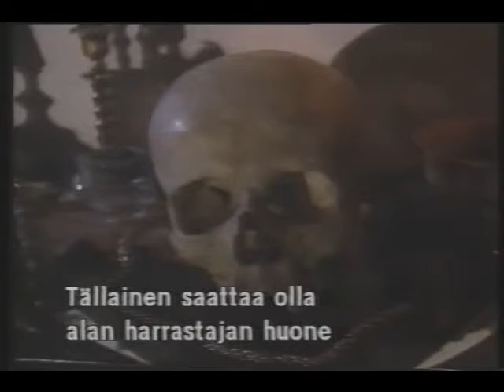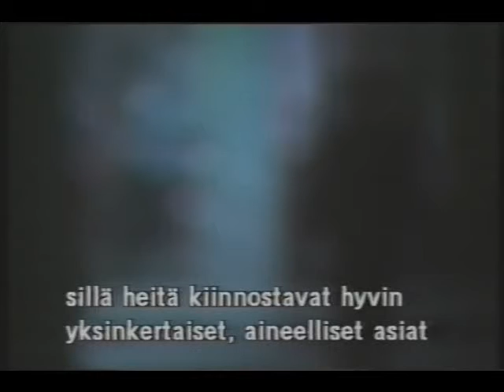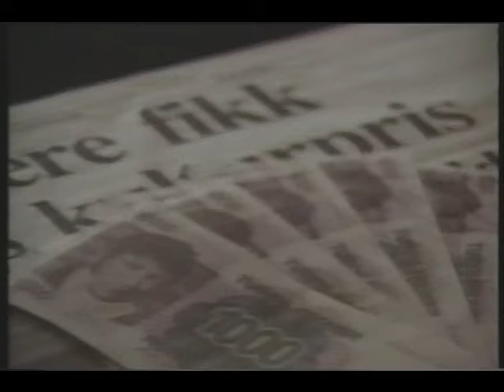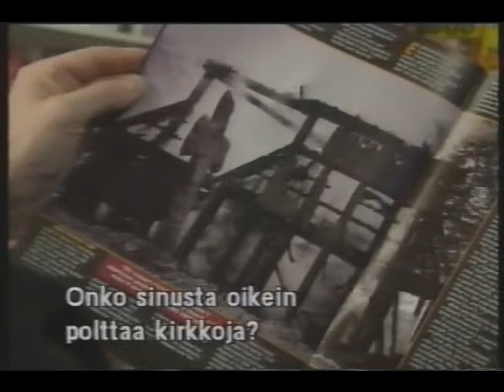Det Svarte Alvor 2/4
Dokumentti Norjan black metal-toiminnasta 90-luvun alussa. Suomennettu nimellä "Pimeyttä, pahuutta, kylmyyttä".